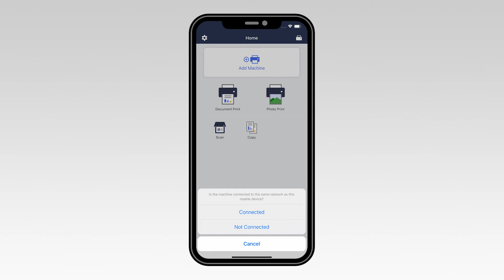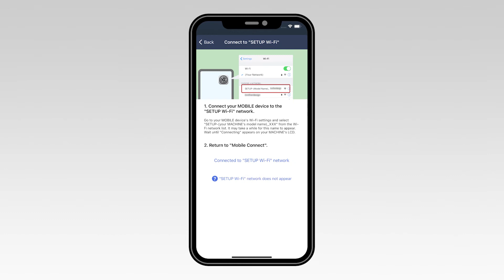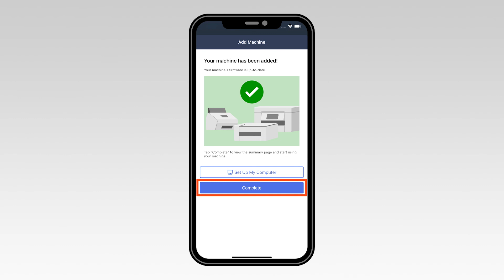Connect Brother Machine (Touch Panel models) with iOS [Brother Global Support]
DCP-J1140DW, MFC-J1170DW, MFC-J4535DW, MFC-J4440DW, MFC-J4540DW

How to connect the iOS.

0:00 Opening
0:21 Add the Brother machine
0:59 Connect and find the Wi-Fi network
1:58 Input the Network Key

faq00100427

impresora, impressora, เครื่องพิมพ์, เครื่อง ป ริ้น,